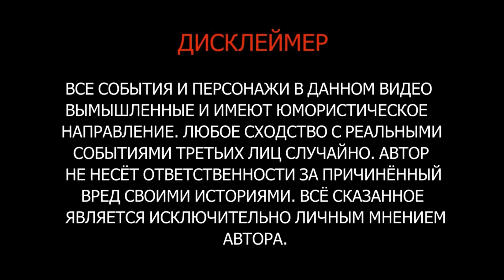АСМР . ASMR . Триггеры и Таппинг для отдыха . Triggers and Tapping for Relaxation, Rest and Sleep